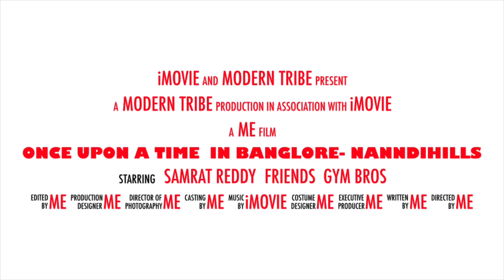Once Upon Time In Banglore _ Nandi Hills Short Movie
A short Movie made for the close Friends